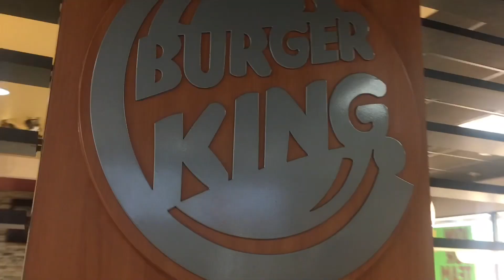literally just Burger King